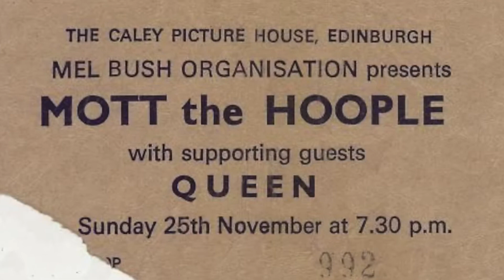Lo que no sabes de Queen y Bohemian Rhapsody.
Hoy en Qué me estás container! Nos ponemos aristocráticas y hablamos de una de las bandas más icónicas del siglo XX, Queen! Analizamos los inicios de la banda hasta que llegaron a grabar "A Night at the Opera" y una canción que lo cambiaría todo en la Historia de la música, Bohemian Rhapsody.